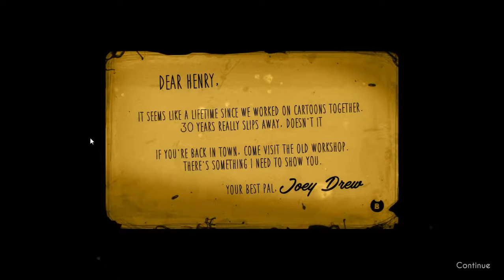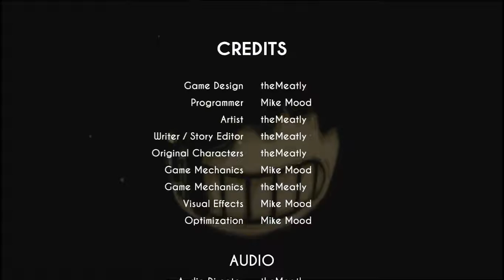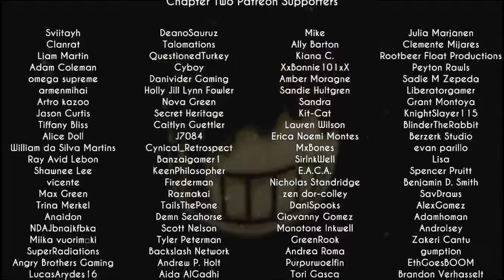Bendy and The Ink Machine Chapters 1 & 2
Trying attempt a speed run of BATIM
Give him a follow and help support the making of Chapter 3!